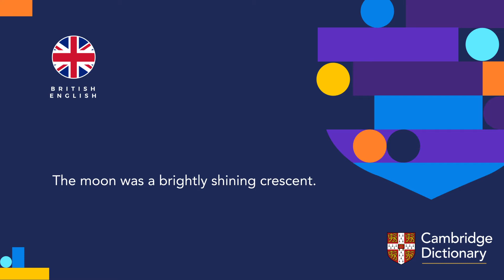How to pronounce crescent (noun) | British English and American English pronunciation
Learn how to pronounce "crescent" in British English and American English. Hear the pronunciation of the word on its own and in example sentences.

Look up the meaning of “crescent” and thousands of other words and pronunciations for free in the Cambridge Dictionary